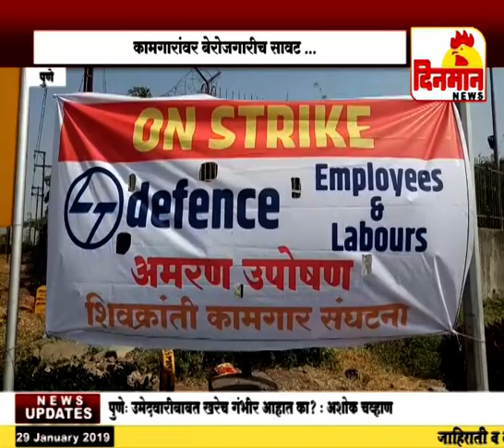कामगारांवर बेरोजगारीच सावट